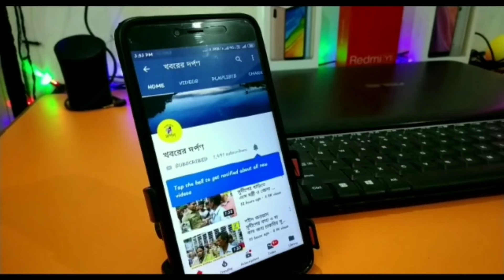আরজি কর কান্ডে পলাশীপাড়ায় প্রতিবাদ মিছিল নাগরিক সমাজের। পর্ব ২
আরজি কর কান্ডে নদীয়ার পলাশীপাড়ায় প্রতিবাদ মিছিল নাগরিক সমাজের। বুধবার রাতে পলাশীপাড়া বাস স্ট্যান্ড থেকে এই প্রতিবাদ মিছিল শুরু হয়ে পলাশীপাড়া প্রীতিময়ী গ্রামীণ হাসপাতালে পৌচ্ছায়। সেখানে এই আন্দোলনকে সমর্থন জানিয়ে বক্তব্য রাখেন হাসপাতালের চিকিৎসক। উপস্থিত ছিলেন নার্স সহ চিকিৎসা কর্মীরা ‌। ওখান থেকে প্রতিবাদ মোমবাতি মিছিল পলাশীপাড়া গ্রাম পরিক্রমা করে বাজার হয়ে বাসস্ট্যান্ডে এসে পৌঁছায় সেখানে দীর্ঘক্ষণ ধরে প্রতিবাদ ও বিক্ষোভ চলে। এই প্রতিবাদ মিছিলে শামিল হন বিভিন্ন শ্রেণীর মানুষজন। পরে জাতীয় সংগীতের মধ্য দিয়ে এদিনের কর্মসূচির সমাপ্তি ঘটে‌। এদিন অপ্রীতিকর ঘটনা এড়াতে অতিরিক্ত পুলিশ সুপার গ্রামীন ও পলাশীপাড়া থানার ওসি সহ প্রচুর পুলিশ কর্মী উপস্থিত ছিলেন ‌।